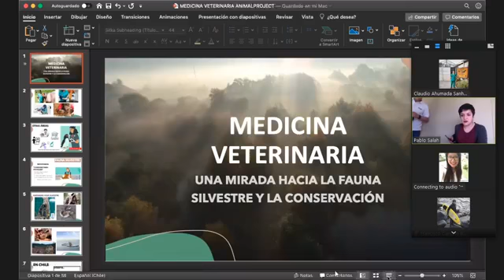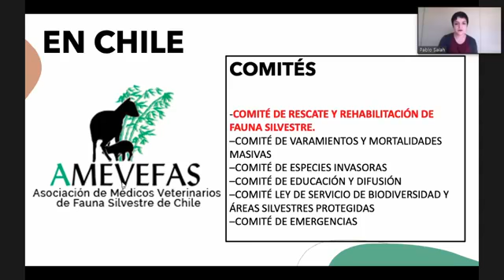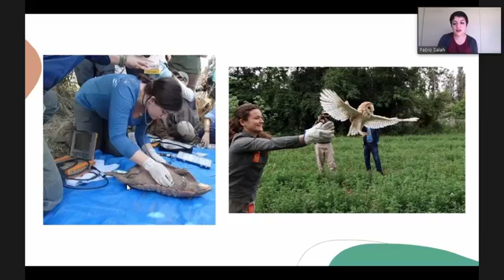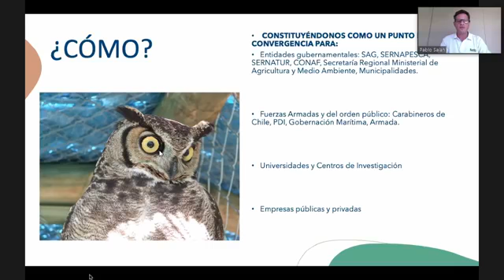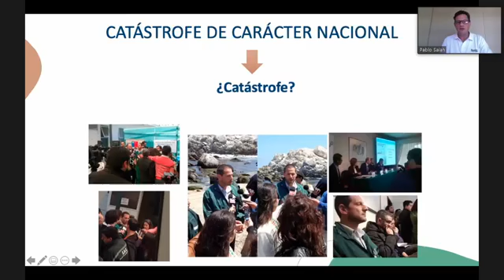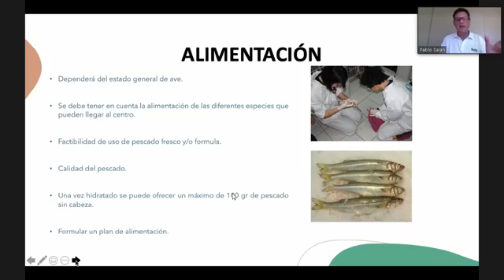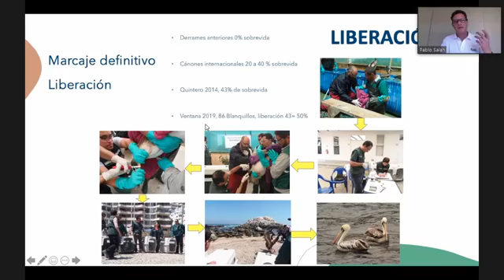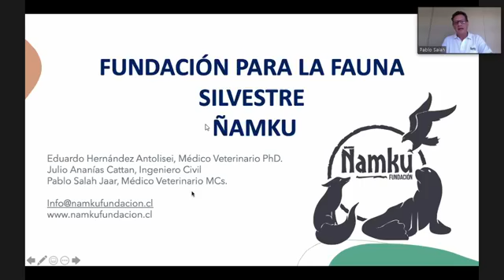06/10/2020 Charla Virtual sobre Med.Vet. : Una mirada hacia la fauna silvestre y la conservación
Se organizó una charla con el centro de rehabilitación de fauna Silvestre: Fundación para la Fauna Silvestre Ñamku de la Región de Valparaíso., Chile.
En Chile y en el planeta actualmente los CRFS cumplen roles fundamentales en la conservación e investigación de especies, y en la educación ambiental.
Te invitamos a aprender sobre la Fauna de Valparaíso, casos clínicos y más!
Otros CRFS del Valle son @cerefan2019 @chinchimen
MV de dichos Centros: